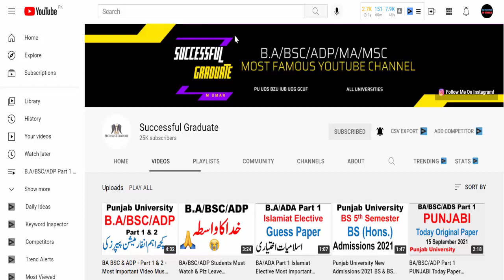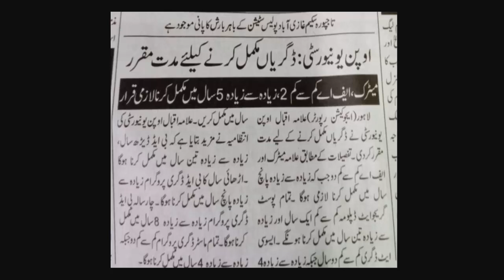Most Important News For All Students AIOU & All Other Universities Students BA/BSC/ADP/BS/B.ED